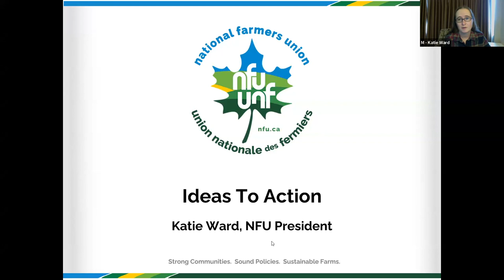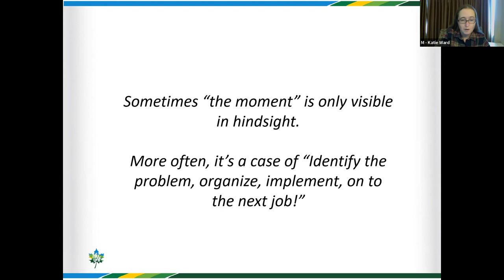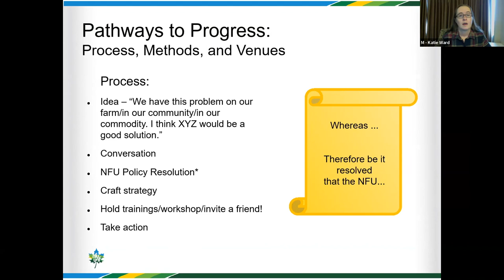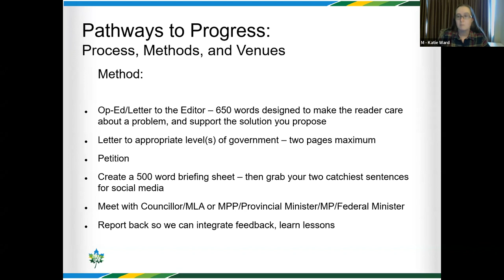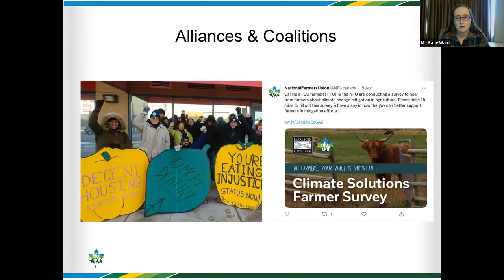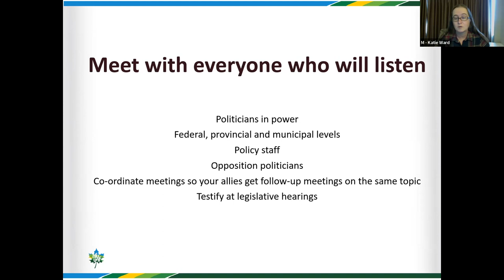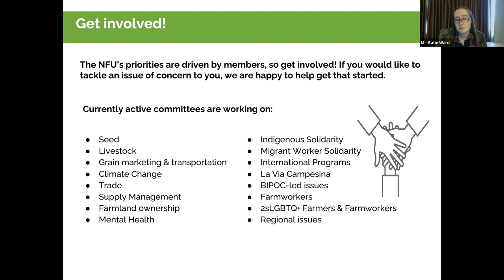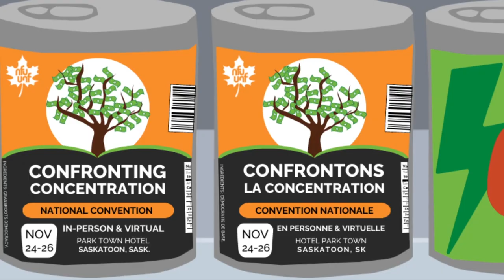Ideas to Action: How NFU members work together with Katie Ward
Now that you’re an NFU member, how do you put your ideas into action? The NFU offers lots of ways to participate – but it can be confusing! President Katie Ward walks us through the many avenues available for you to bring your thoughts and ideas forward, learn and share your knowledge, bring your perspective to the conversation, and get to know and work with other members to make a difference in the world together. This presentation will sketch out a map to the NFU’s structure and processes that will help you get involved in the ways that work for you.

A big thank you to Katie for serving as NFU’s president for the past four years (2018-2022). In solidarity!